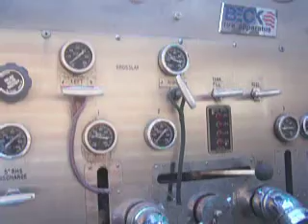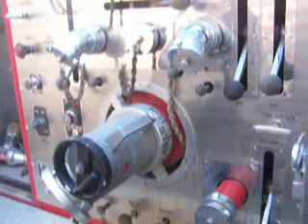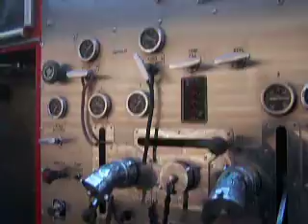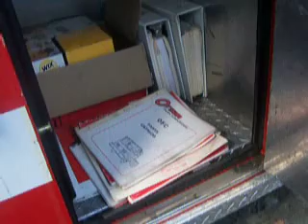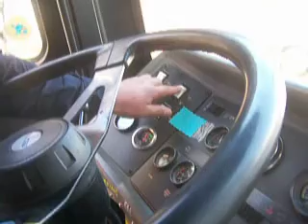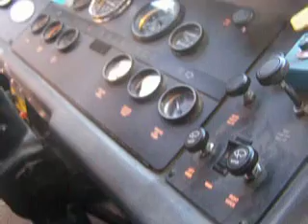Nueva Autobomba de El Bolsòn